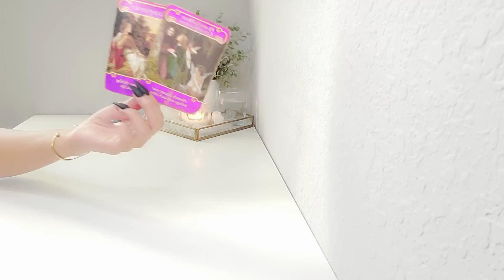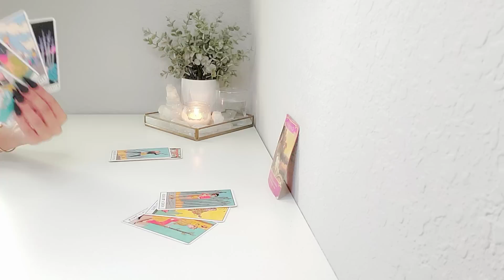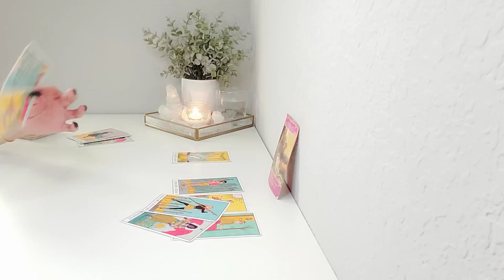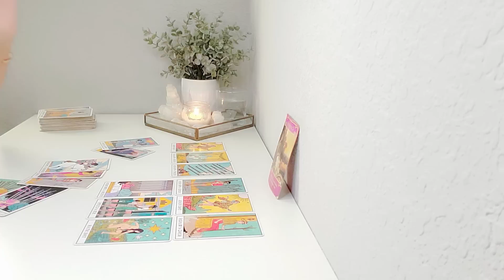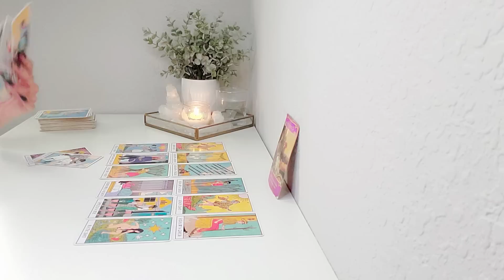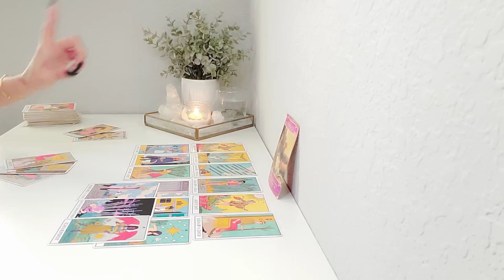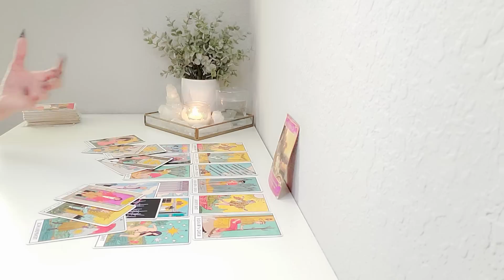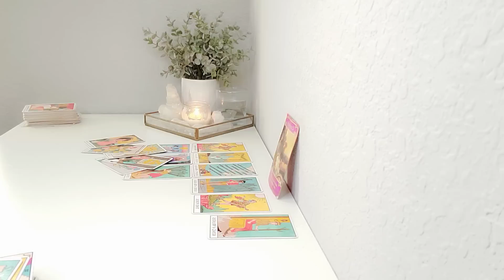Sagittarius | Things Will Start To Get Intense Sagittarius, Just Make Sure You Don't Run This Time.